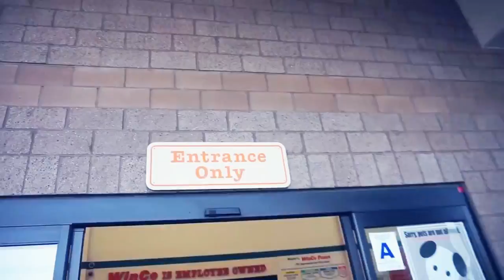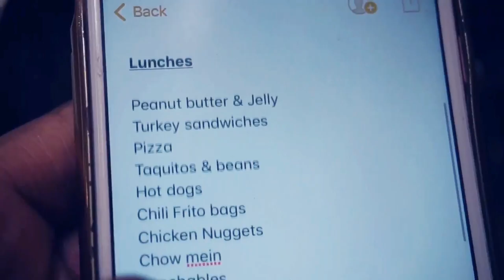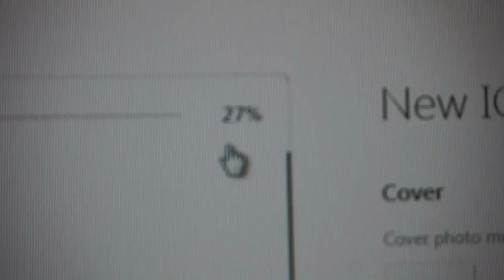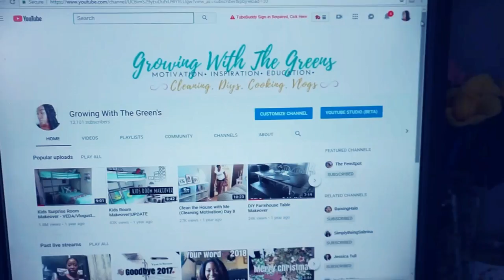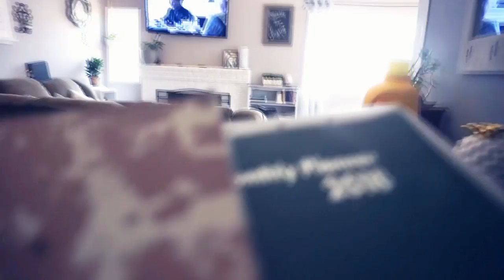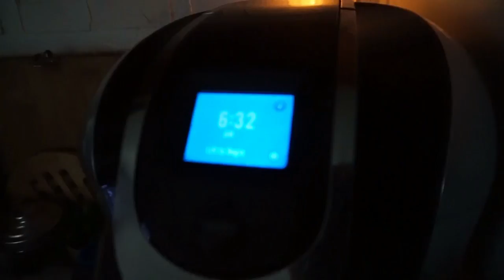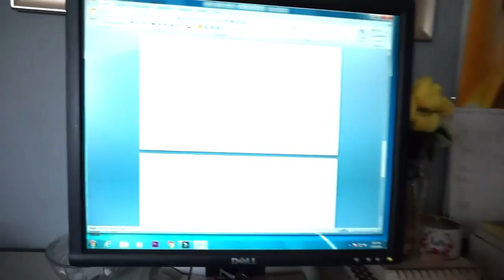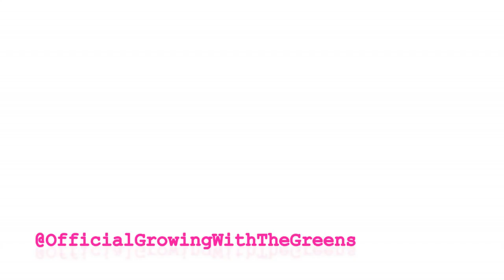WEEK IN MY LIFE | GROCERY SHOPPING + GARDEN UPDATE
WEEK IN MY LIFE as a Stay at home mom and entrepreneur.

Hey friends. Welcome back to another weekly vlog. This week we celebrated the 4th of July. I have been working hard to stay on top of my workouts and fitness regimen. I went grocery shopping at Winco, give you an update on the garden, did some work for my consulting business and am learning to navigate editing in adobe premiere pro cc. This is momlife, my life. - Enjoy!

* * DID YOU KNOW REGULAR STRETCHING IS JUST AS IMPORTANT AS REGULAR EXERCISE? STRETCH WITH ME on my Movement & Wellness Channel

F O R B U S I N E S S and/or C O L L A B O R A T I O N S contact